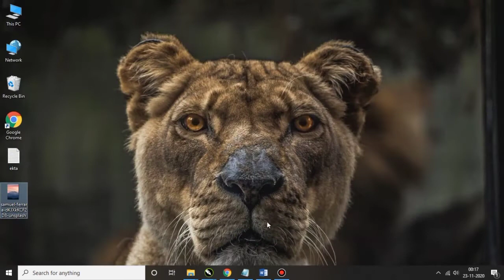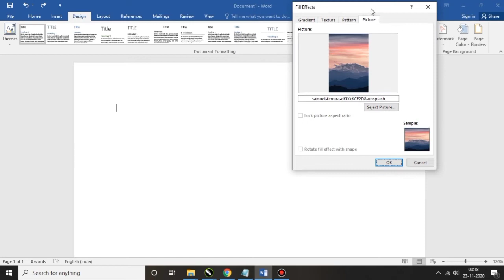How To Set A Page Background Image In MS Word | IN HINDI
IMAGINE ARTS
Hello Friends

In this tutorial, you will learn how to set a background image on a page in Microsoft Soft Office Word.